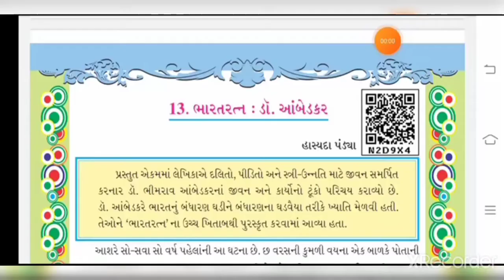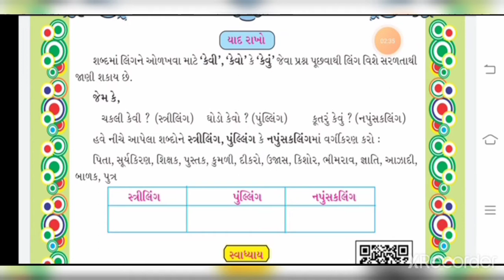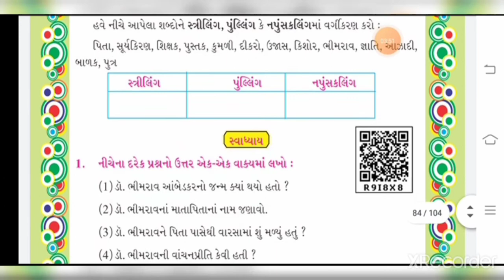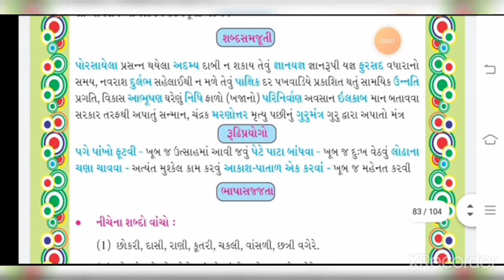DATE 09 02 21 Std 5 Gujarati Ch 13 Part 3 Bhasha sajjata